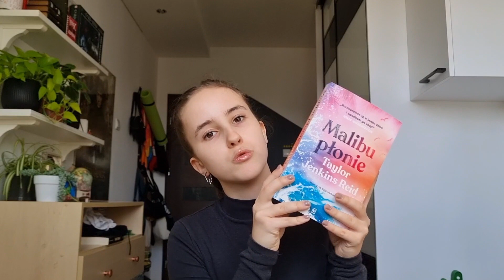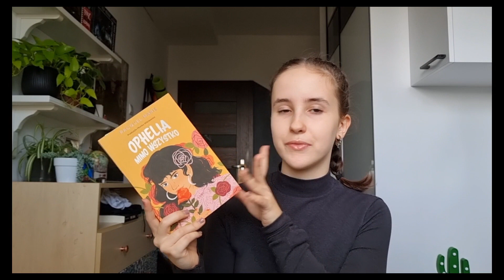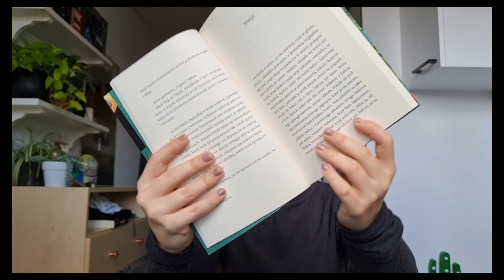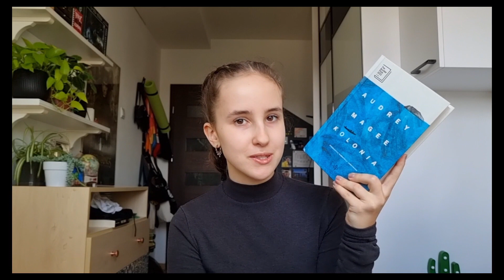Lekkie i przyjemne książki na wiosnę + mały TBR na tę porę roku!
Dzięki za oglądanie! Przepraszam za wszelkie niedociągnięcia, przy następnym odcinku postaram się naprawić kwestie techniczne. Jeśli materiał wam się podobał, zapraszam do obserwacji mnie na innych social mediach: